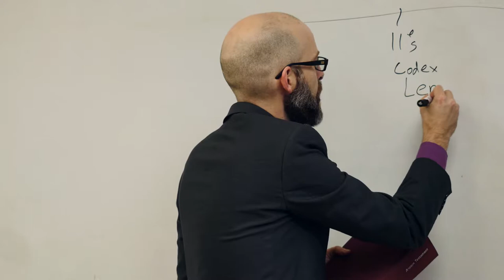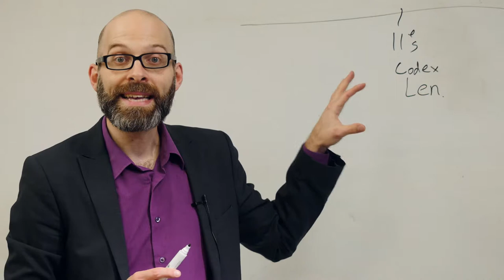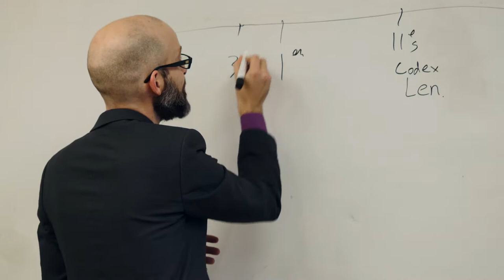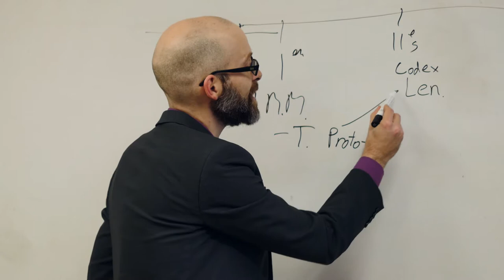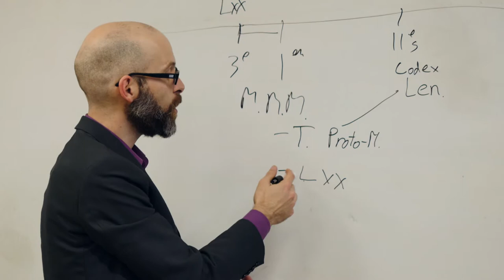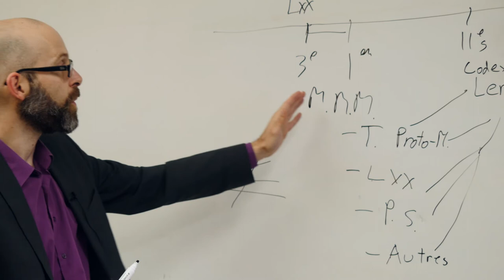Les traditions textuelles de la Bible hébraïque